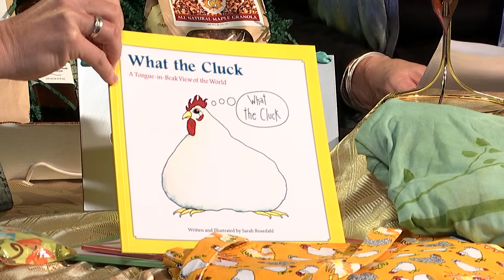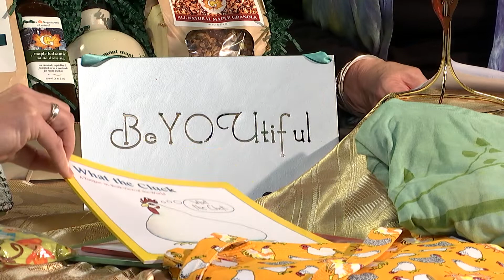11/12/18 Preview of the 2018 Vermont Hand Crafters Show